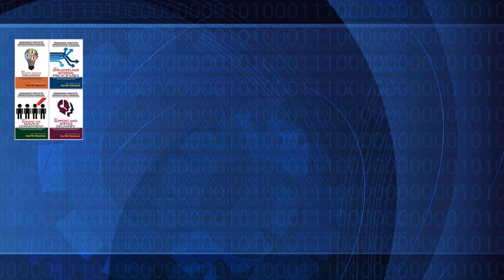Licensing - Set an Example for Staff and Clients - SOP for Managed Services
Unlicensed and pirated software is STILL not a thing of the past. But it should be. We all need to be honest and professional - and set an example for our staff and clients.

Timeline -
00:00 Software licensing and being legal with licenses
00:59 When you sell a license to a client, you don't own it
02:03 Ghosting by IT Consultants
03:03 Inappropriate licensing registration
04:00 "Techs" become owners - so training matters
05:06 Clients need IT portability
06:42 Software must be registered to the client
07:59 You need a procedure and training
08:40 National Society of IT Service Providers
09:24 Call to Action